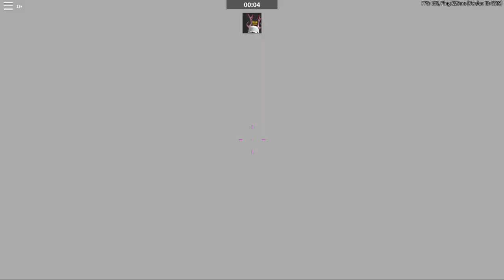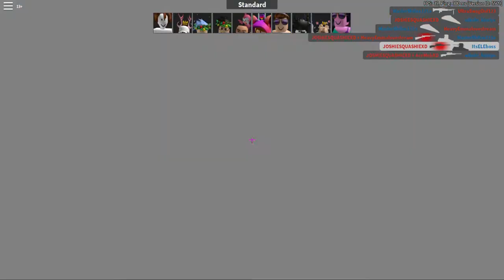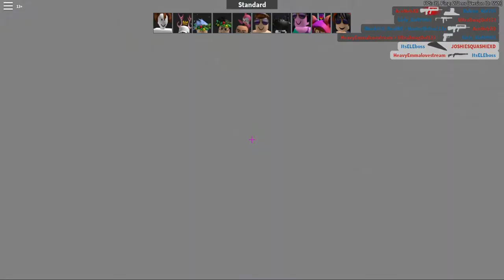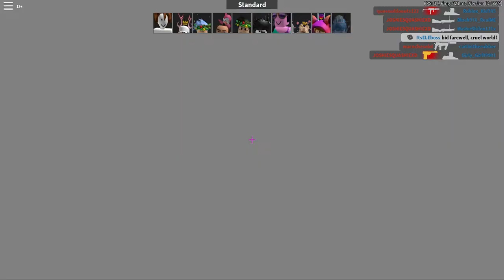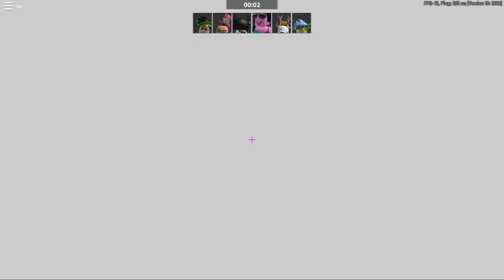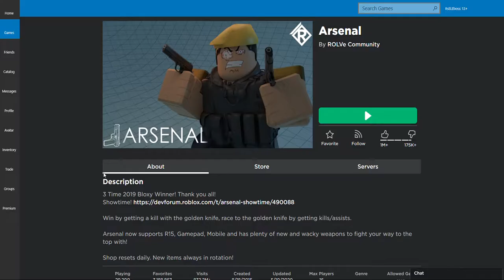Roblox: ARSENAL CHAOS!!!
Hello guys in this INSANE video I played a game called Arsenal and it was INSANE check it out on Roblox